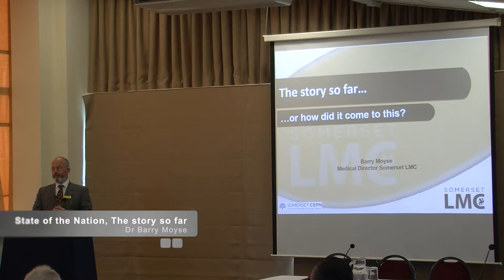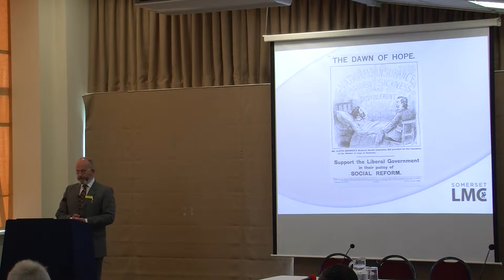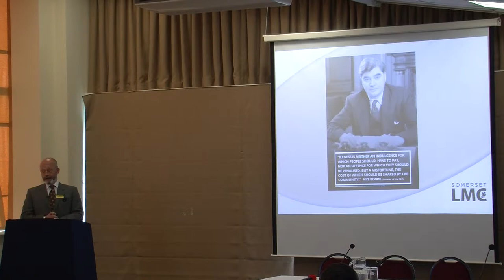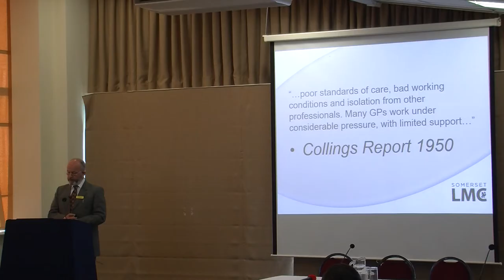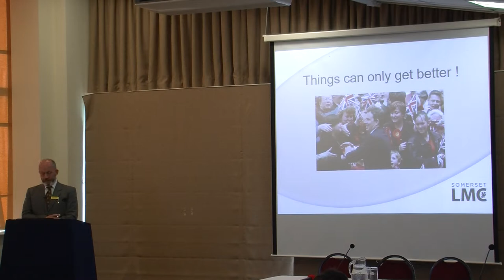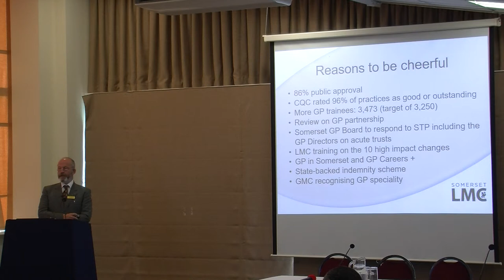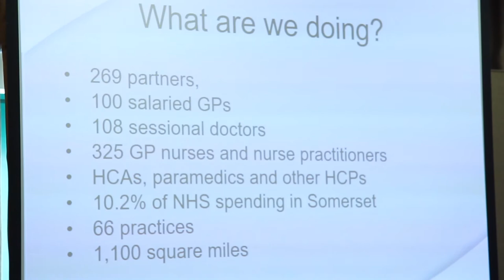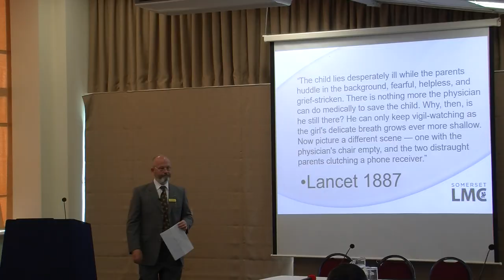State of the Nation, The Story So Far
Dr Barry Moyse
Medical Director, Somerset LMC